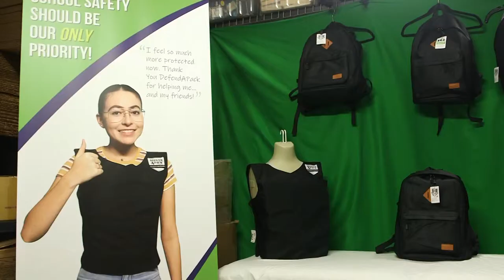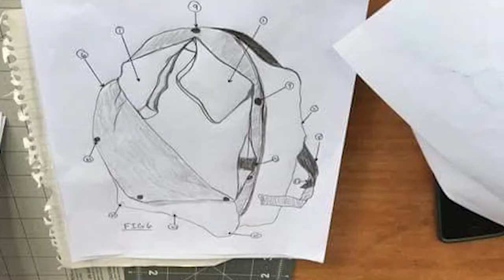HI DEF Defend A Pack NEWS PACKAGE with MUSIC and ANCHOR INTRO FOR AIR